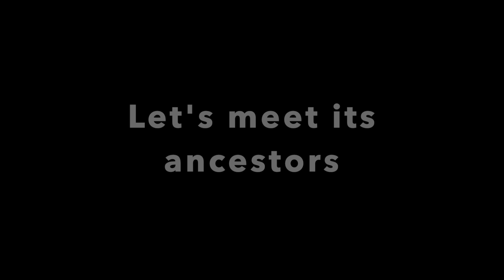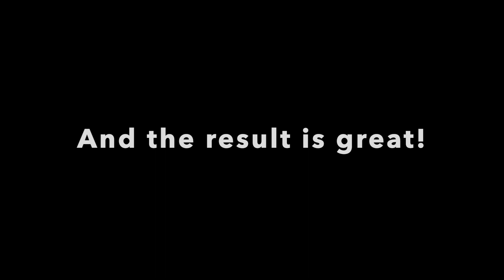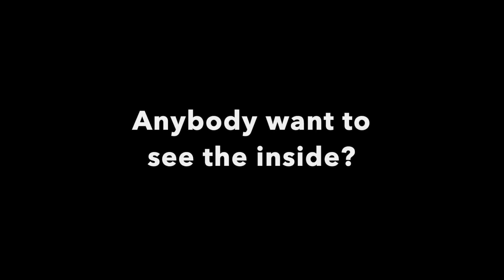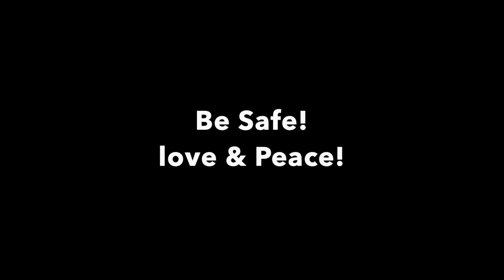ESP32 Internet Radio version 3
My third build!

ESP32 internet radio part 3  (PCM5102 + TFT 3.5 inch display + rotary encoder+ RGB LED)
Hi, this is the third part (Version 3)of the making of internet radio!